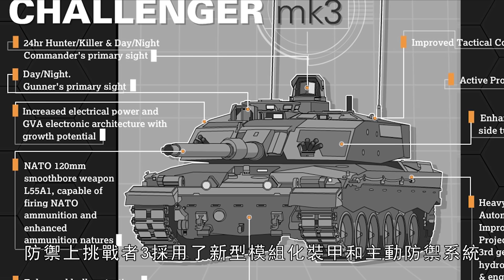【挑戰者3主戰坦克】坦克鼻祖最後的輝煌，英國耗資10億美元，性能看齊世界一流，能應對戰場上任何威脅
“挑戰者”3主站坦克是由“挑戰者”2升級而來這次升級改動很大升級過後的“挑戰者”3主戰坦克將成為未來英國陸軍的主力作戰坦克它相比於現任挑戰者2威力更大防禦更強磨損更低更適合未來作戰環境需求而其中最主要的改進則是放棄了英軍沿用多年號稱“代表英國傳統”的線膛砲改換成了世界主流的滑膛砲英國陸軍全新改進的主戰坦克將帶來真正的衝擊，代表著一代人的重大能力升級。這將是國防部唯一的 24 小時全天候、機動、受保護、精確、直接射擊、反裝甲機動能力——並將對國防部提供硬實力的能力至關重要
The "Challenger" 3 main station tank is upgraded from "Challenger" 2. This upgrade has changed a lot. The upgraded "Challenger" 3 main battle tank will become the main battle tank of the British Army in the future. Compared with the current challenge The second is more powerful, stronger defense, lower wear and more suitable for the needs of future combat environments. The main improvement is to abandon the rifled gun that has been used by the British army for many years and replace it with the world mainstream smoothbore gun. The Army’s new and improved main battle tanks will bring a real impact and represent a major capability upgrade for a generation. This will be the Department of Defense’s only 24-hour all-weather, mobile, protected, precise, direct fire, anti-armor maneuver capability-and will be critical to the Department of Defense’s ability to provide hard power